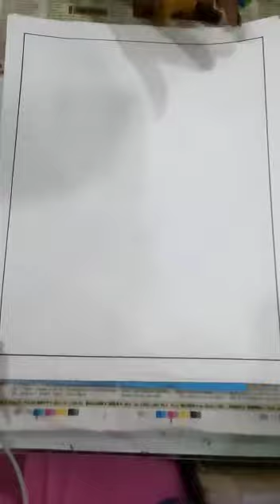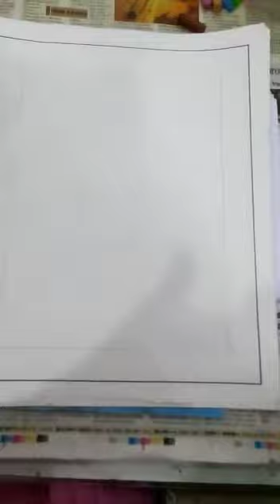Drawing Std 5th 5 Feb